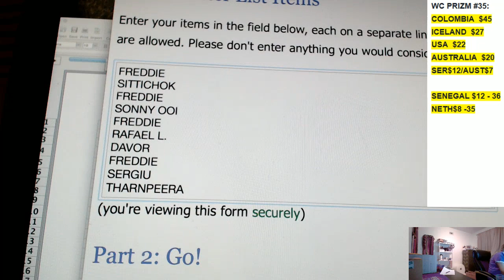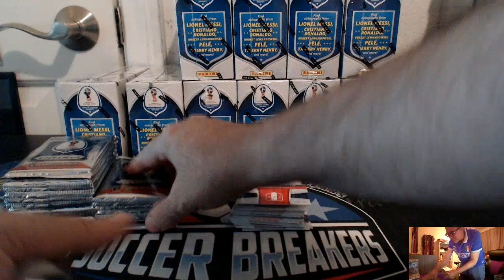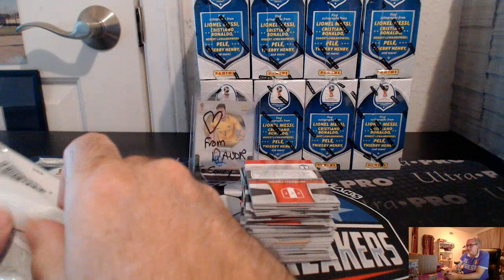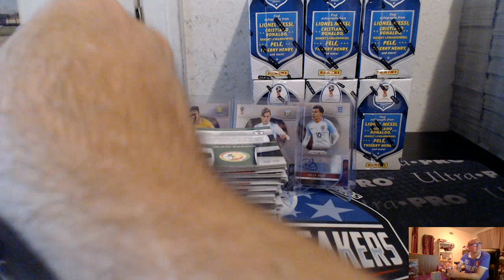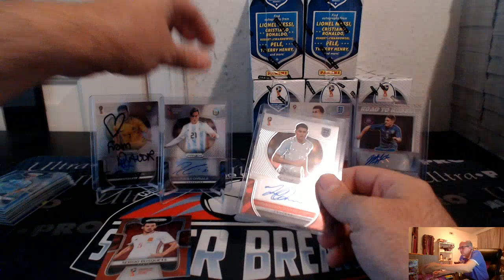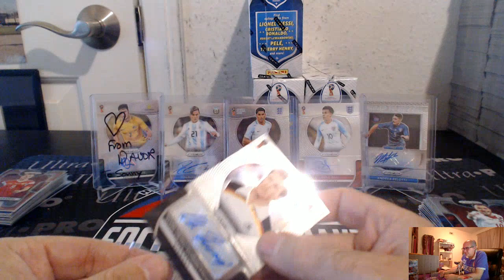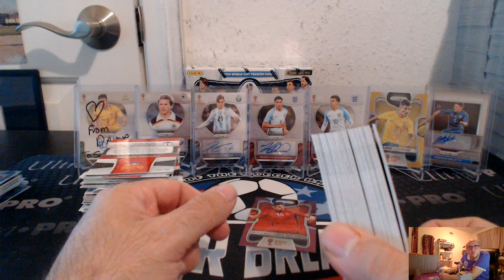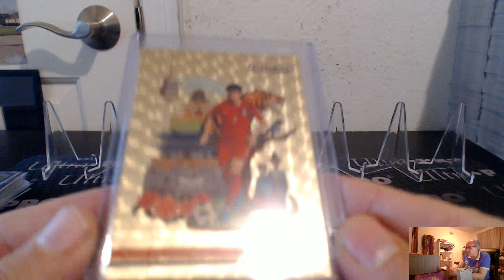2018 PANINI FIFA WORLD CUP PRIZM 12 BOX HOBBY PICK YOUR TEAM CASE BREAK #35, MAY 26, 2018